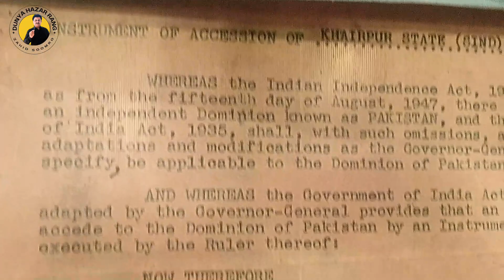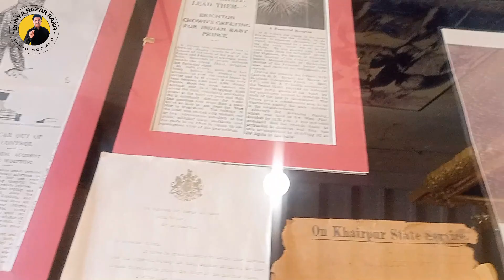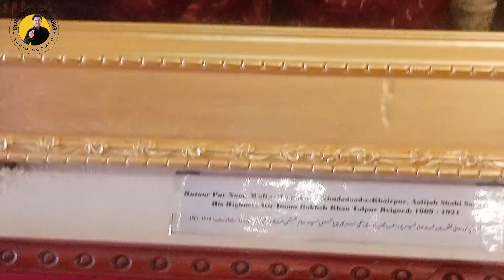FAIZ MAHAL KHAIR PUR MIRAS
WE ARE VISITING A HISTORICAL PALACE WHICH BELONGS THE ERA TALPUR EMPIRE . MENTIONED SITE IS VRRY BEAUTIFUL PLACE FOR HISTORY LOVERS . SO SHOW THIS VIDEO TO KNOW ABOUT THE HISTORY OF FAIZ MAHAL .